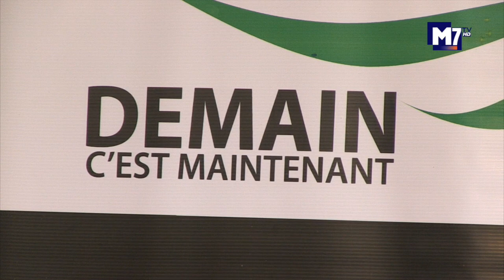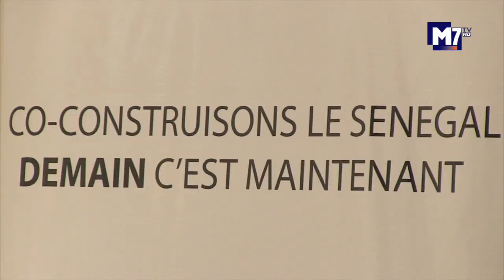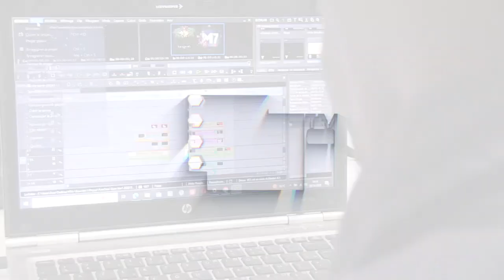DIALOGUE DE MACKY SALL QUI DIVISE L'OPPOSITION MAMADOU IBRA KANE DIT NON AU 3e MANDAT